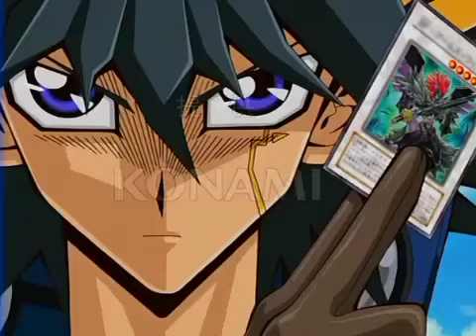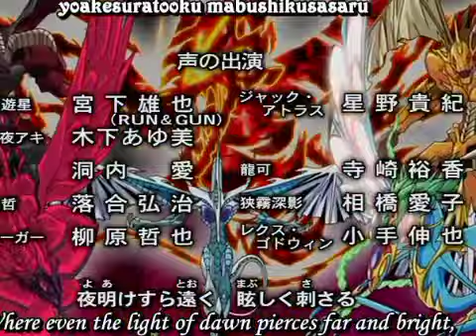44 RAINBOW MUSIC AMARTE RORRITA AKI IZAYOI DE MI AMORSH ES MI PESCADORA